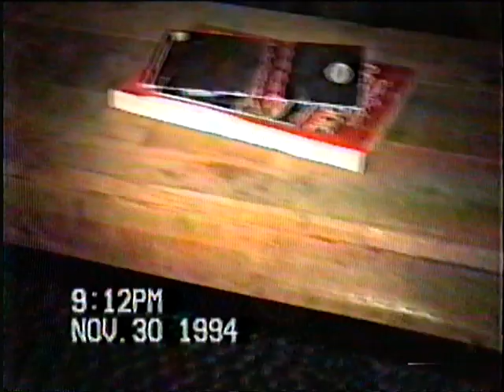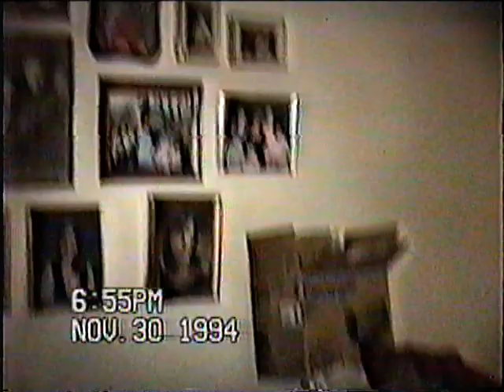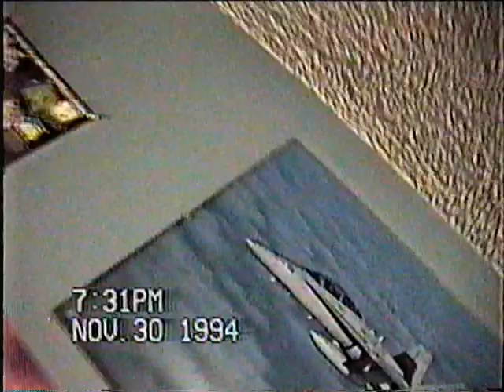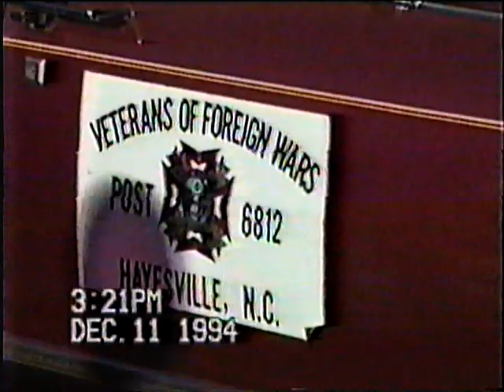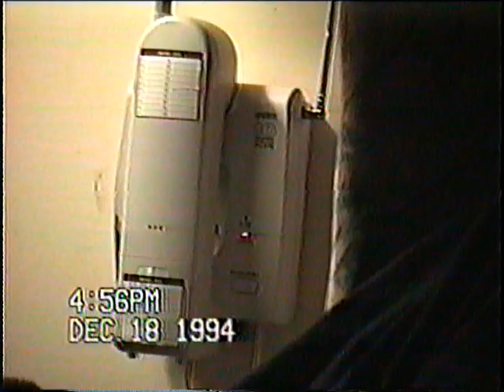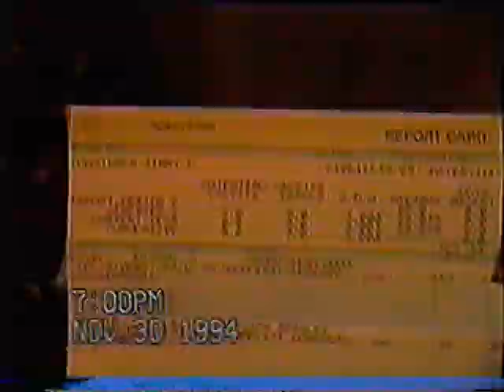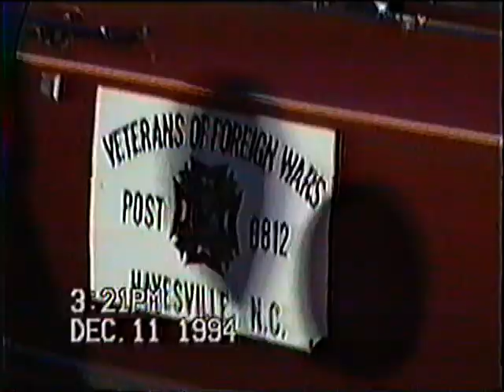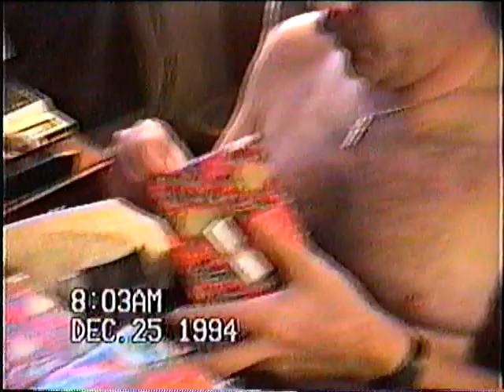December 1994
New camera for the Honsingers. Christmas 1994.